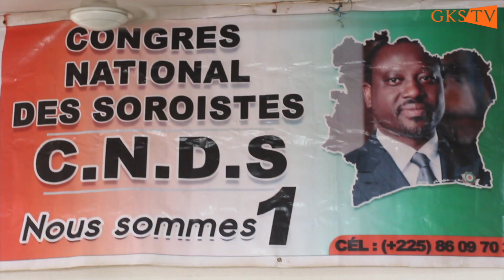Les femmes du CNDS pour le maintient de la mobilisation face au viol de la constitution